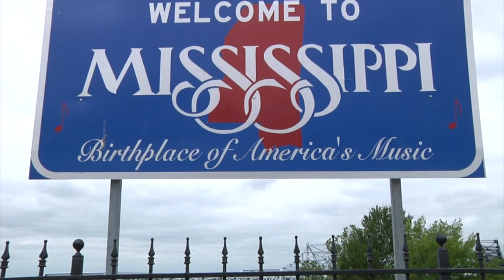Flooding In Vicksburg, Mississippi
Courtesy: U.S. Army Corps of Engineers, St. Paul District. Video by Patrick N. Moes.

Areas of Vicksburg, Miss. that have been effected by recent floods. The Corps continues to monitor the levees and they are performing as designed.